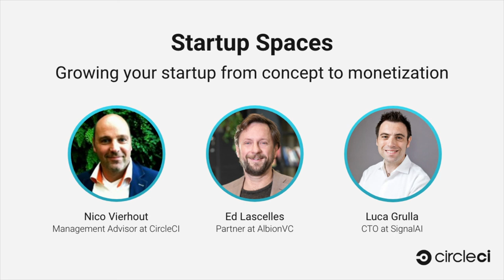Startup Spaces: Growing your startup from concept to monetization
For those who are new to the process, getting funding for your startup can seem like a minefield. Our Management Advisor Nico Vierhout was joined recently by Ed Lascelles, Partner at AlbionVC, and Luca Grulla, CTO at SignalAI, to share their insight into startup funding and how you can grow your business tactically.

Interested in starting or progressing your funding journey?